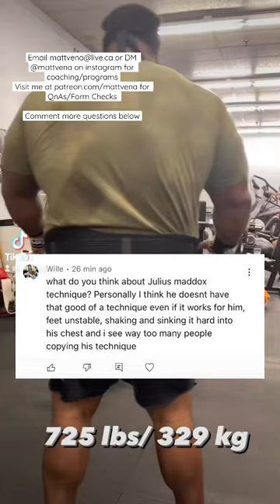JULIUS MADDOX’S BENCH FORM SUCKS 🤡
Matt10 for a discount on fitness equipment at hspowerfitness.com/